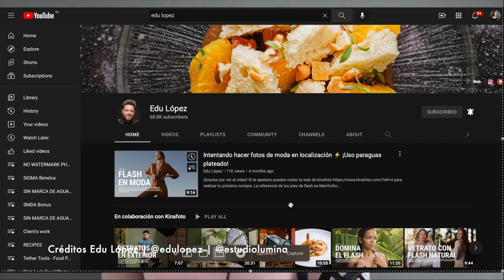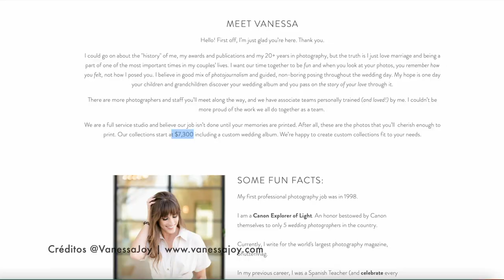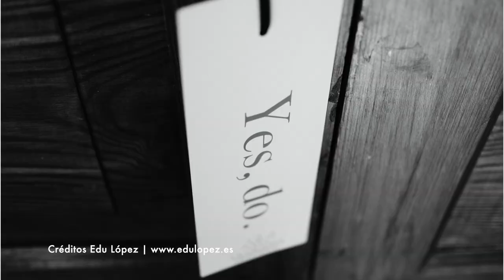S02 E02| Fotografía de Bodas | Edu López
Fotógrafo Multipotencial (Definición que le agrada)

Desde hace una década, Edu López ejerce como fotógrafo profesional, habiendo explorado y trabajado en diversos nichos de la fotografía tales como interiores, arquitectura, gastronomía, retrato, reportajes sociales etc. Defiende que si al final entiendes cómo crear imágenes y cómo funciona nuestro cerebro puedes hacer de todo.

En sus inicios comenzó creando contenido en su blog donde escribía artículos sobre iluminación imitando a los grandes blogs americanos que seguía con mucha ilusión como strobist.

En 2015 dio el salto a video agregando mucho más valor a su marca con este servicio complementario. Ya para 2017 comienza a publicar de forma regular en las plataformas de YouTube y Patreon educando a otros entusiastas y fotógrafos, obteniendo el reconocimiento y respaldo de importantes marcas del sector fotográfico.

Edu Lopez, no cree en los premios pero los respeta, su filosofía de vida solo le permite competir contra sí mismo, él es bastante transparente con la información porque cree que no nos pertenece, “La información está ahí para que cada uno la use como quiera y es precisamente el uso que le damos las personas lo que marca la diferencia”.

En este episodio del podcast conversaremos con Edu en específico sobre su paso por el mundo de la fotografía de bodas en Tenerife.

¿Deseas anunciarte en este espacio?

Lo que uso:
· Objetivo canon RF 16mm

No se le cobrará ninguna tarifa adicional y colaborará con este proyecto. Estas publicaciones se basan en mi propia experiencia e investigación, también haga su propia investigación y tome todo como una opinión. Gracias!